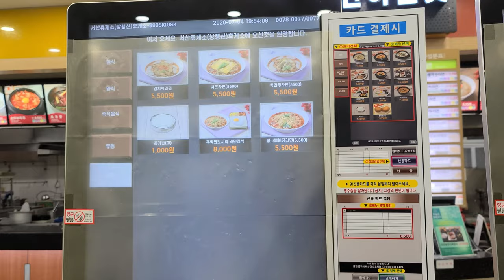【韓国】 サービスエリアの食べ物 Korean food Ramen in expressway service area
韓国の高速道路のサービスエリアです。そこでラーメンを食べました。

I had Ramen in an expressway service area in Korea. You should try some food there if you have a chance to visit Korea. You will love it.